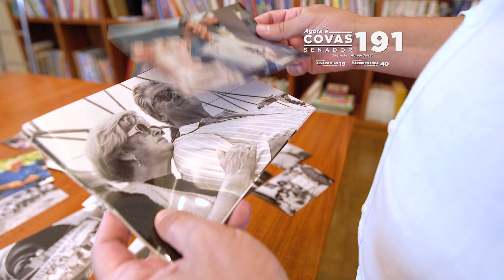Covas Play - Jeito Covas de volta para o senado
Acompanhe meu programa da TV,  aqui no Youtube também!

📺 13h e 20h30